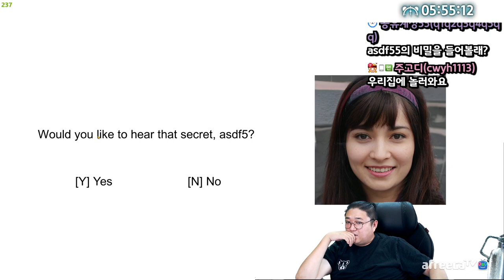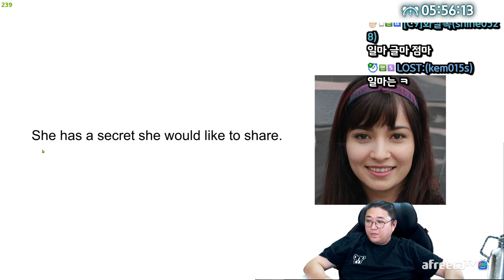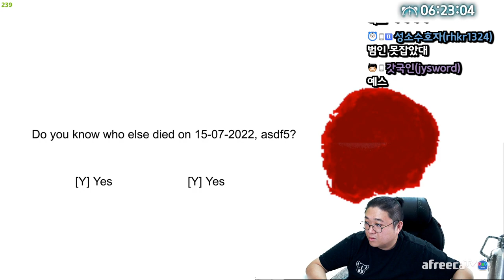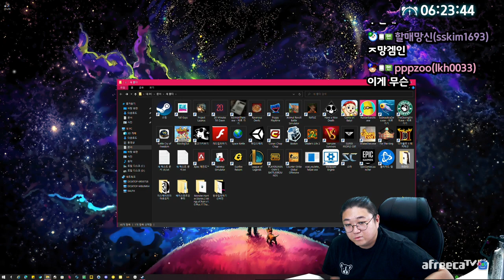오줌지릴뻔 했습니다... (22.07.14-7)